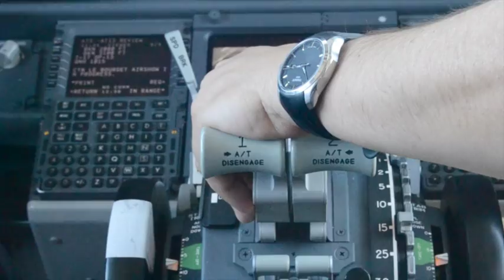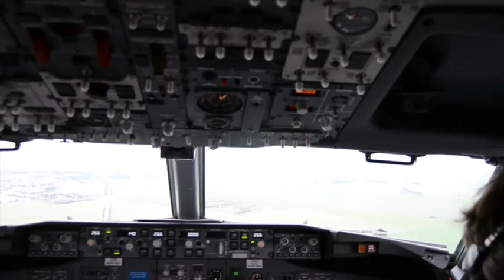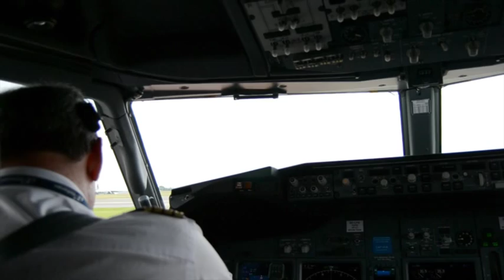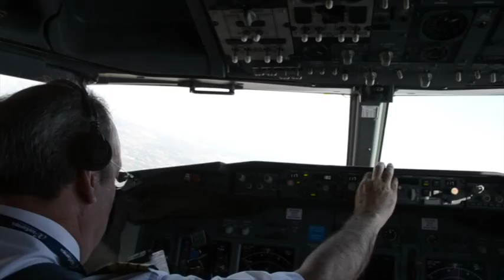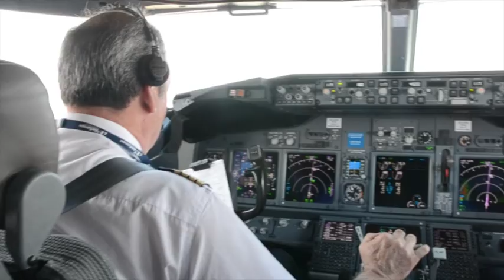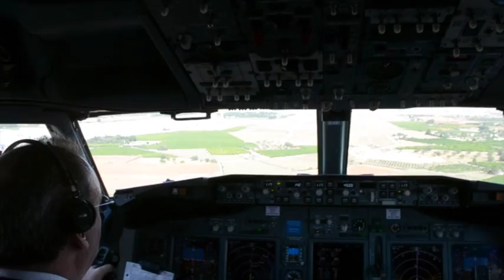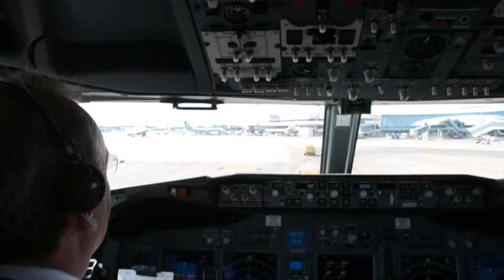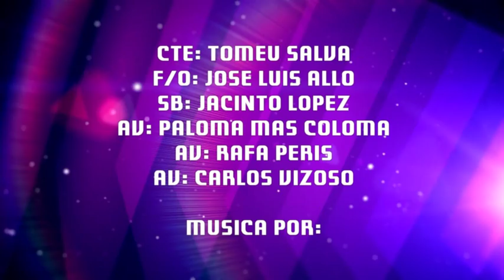VUELO VALENCIA-PARÍS-VALENCIA CON TOMEU SALVA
Comparto este vídeo, filmado el día 21 de junio de 2013, dedicado a mi amigo y comandante Tomeu Salva, gracias Maestro! se te va a echar mucho de menos en Valencia.-